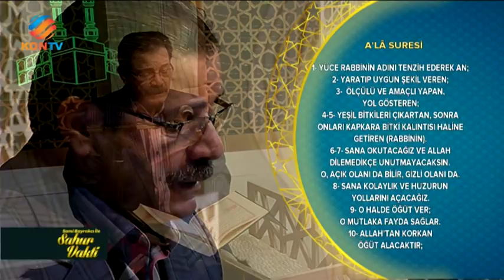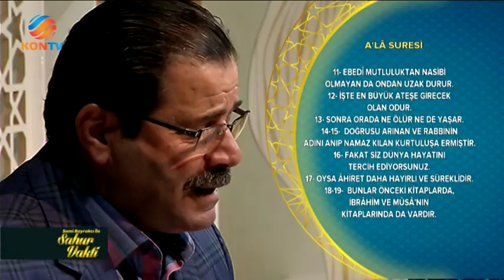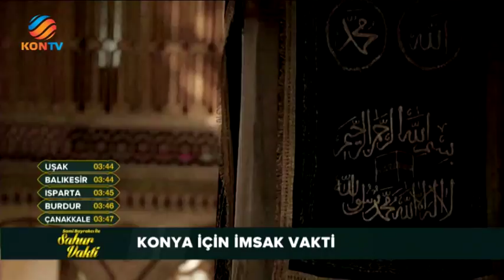SAHUR VAKTİ 3 HAZİRAN 2018 - 19. BÖLÜM